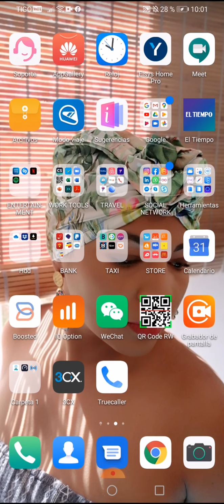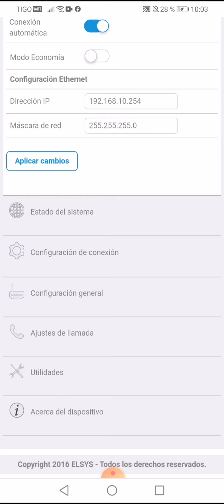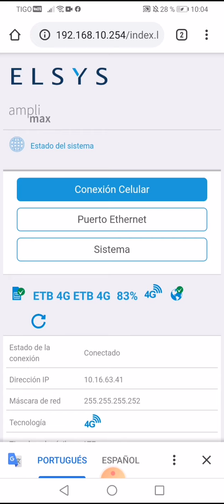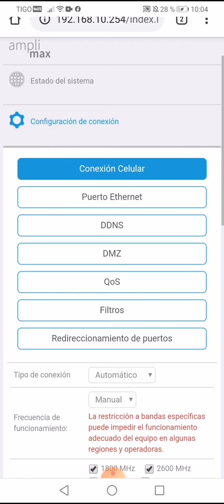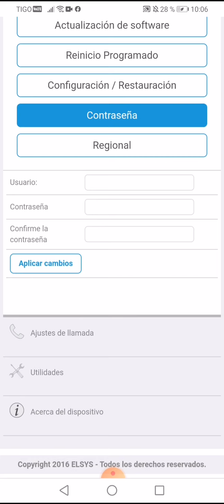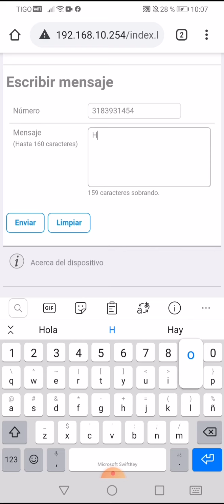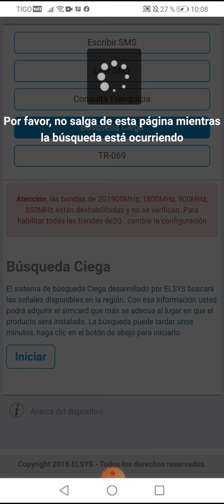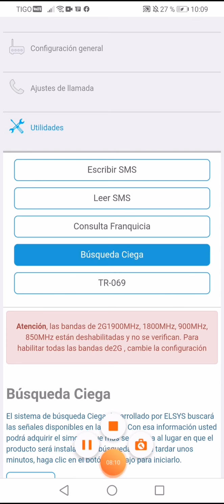CONFIGURANDO AMPLIMAX DE @ElsysOficial DESDE EL CELULAR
Accediendo al webservice a través de la ip 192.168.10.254 desde mi smartphone o celular.